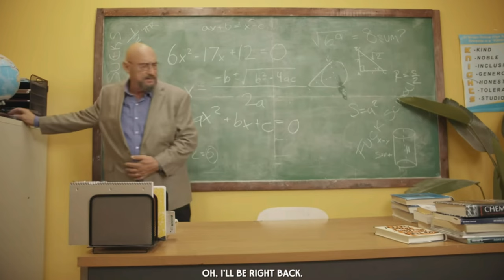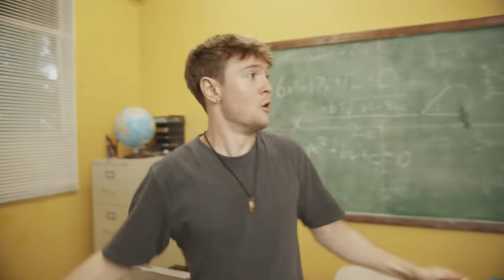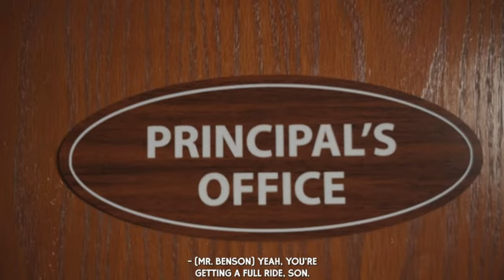vapes can't be that bad right?